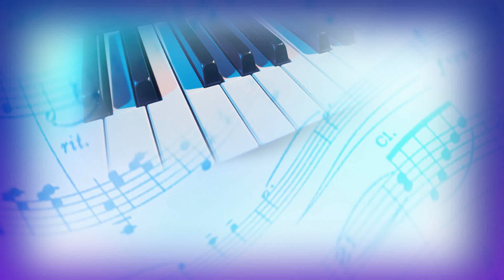Mix Fotto 2019 1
video fotto